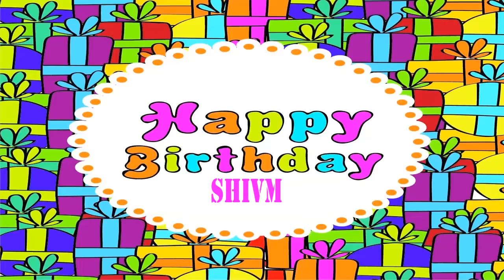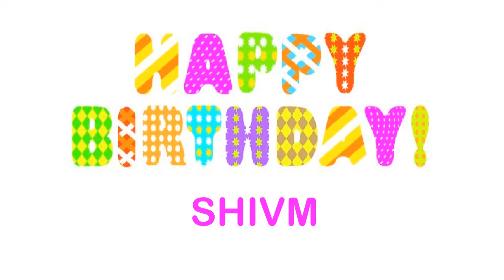Shivm wishes Mensajes